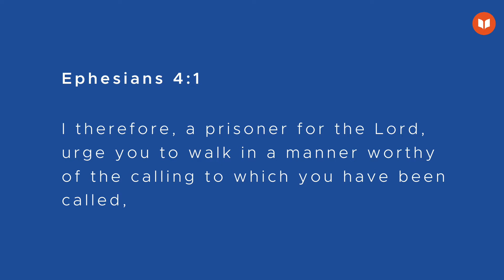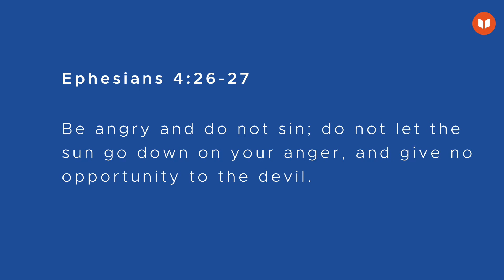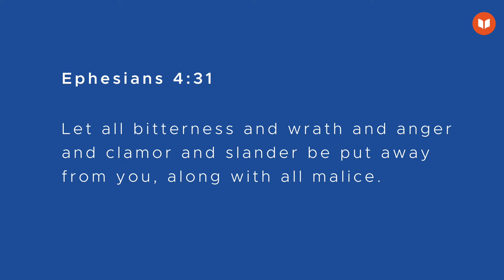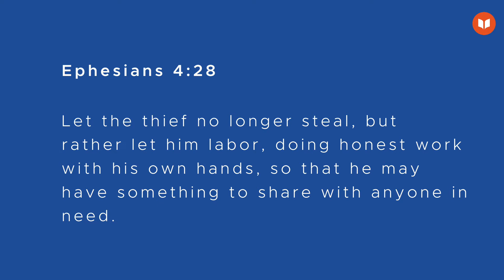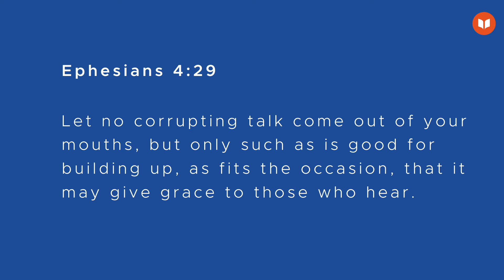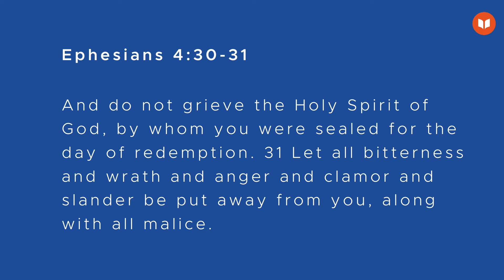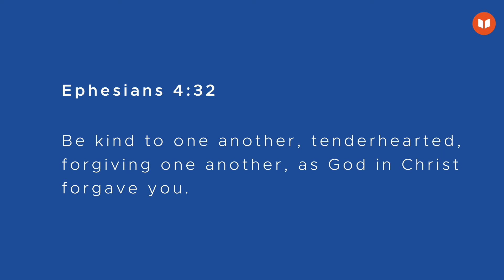"A New Walk" (Ephesians 4:25-32) by Rev. Tim Nicholls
A sermon by Rev. Tim Nicholls recorded on 2nd April 2020.